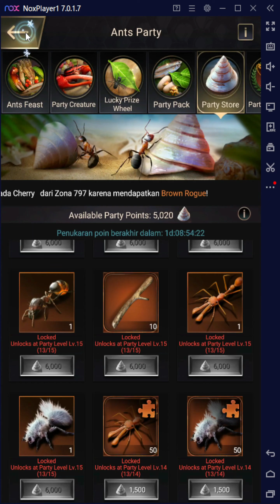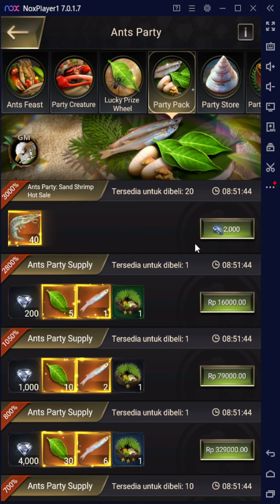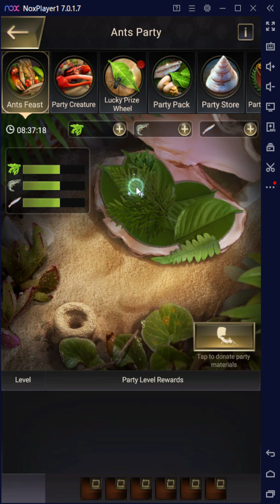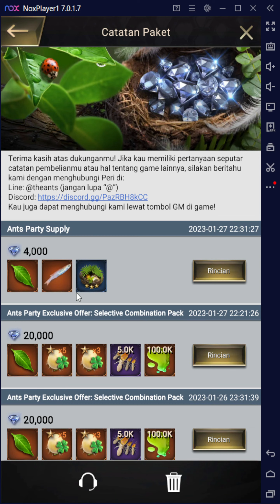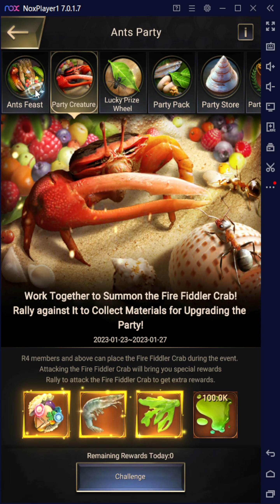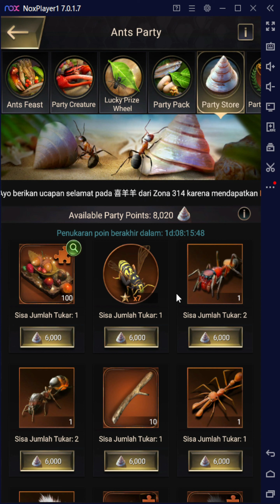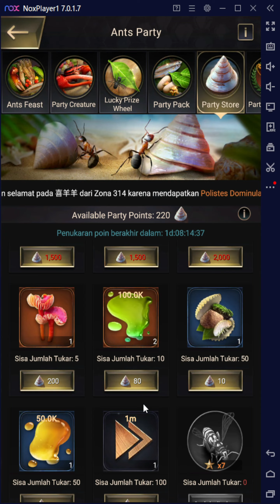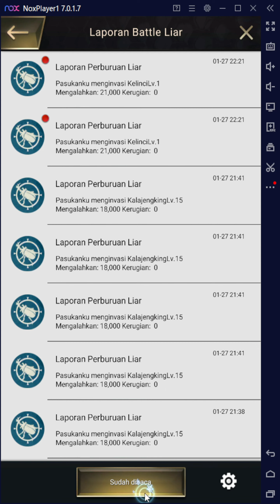Polistes Dominula & Review Event Ants Party | The Ants: Underground Kingdom Indonesia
Haloo guys wecome to my channel, Kali ini saya akan coba review event ants party dan sekaligus bakal beli polistes dominula, gimana keseruan nya langsung aja di tonton ya guys :)
The Ants: Underground Kingdom
Server Saya: 846
ID Saya: 42888185
Nick Saya: ฿łJł ₲₳₦J₳